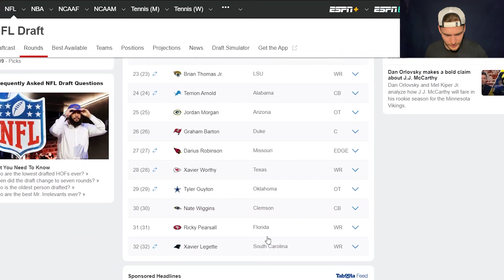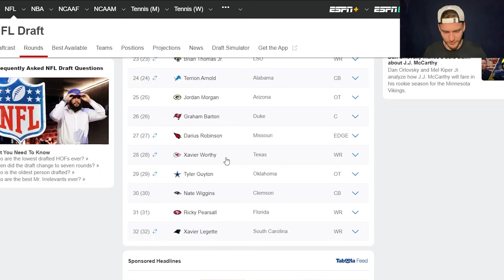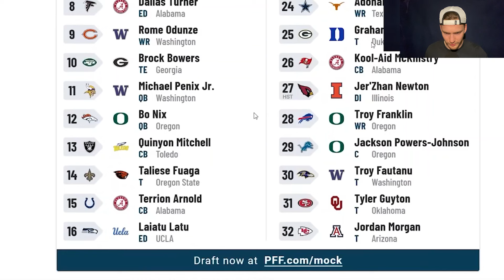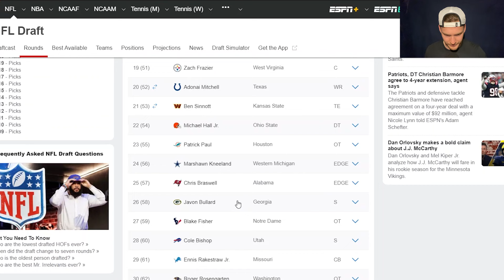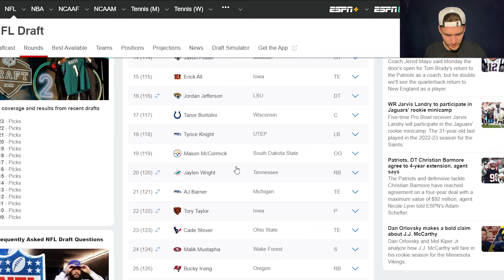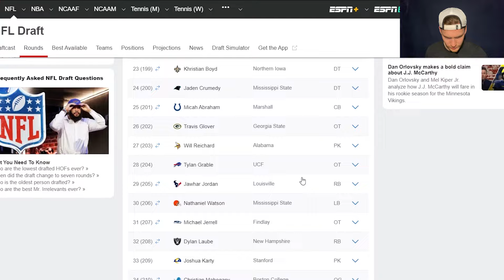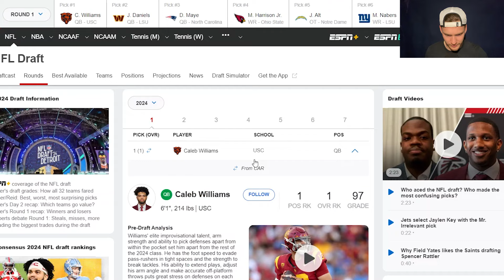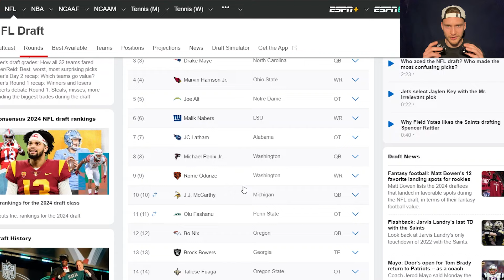NFL ASMR - NFL Draft Review